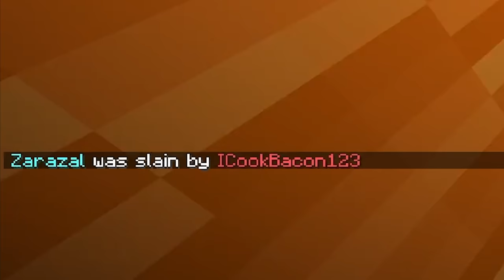Verstoppertje Met Kijkers Voor 240 Focus Drink Flesjes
Verstoppertje Met Kijkers Voor 240 Focus Drink Flesjes, een leuke challenge!

Niet 'Ik Liet 200 Kijkers Op 1 Blokje Staan' of 'Ik Liet 200 Kijkers Op Een Vliegend Eiland Overleven' maar 200 kijkers spelen verstoppertje. De gene die als laatst over bleef die won 240 flesjes focus drink! En met nog een persoonlijke bezorging van mij. EEN ENORM LEUKE CHALLANGE!

 🎮IGN Info:
Steam: LikeAWalnut
EpicGames: LikeAWalnut
Minecraft: LikeAWalnut
Rockstar: LikeAWalnoet